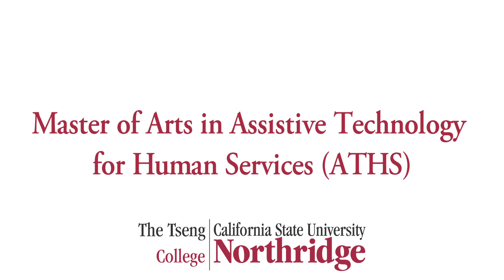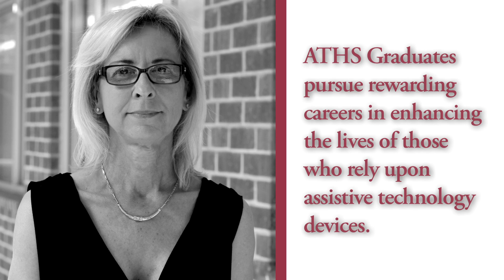Master's in Assistive Technology and Human Services (ATHS) Online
Because the nation's expanding population of older adults is accompanied by a growing burden of disability, the U.S. Department of Labor predicts long-term growth in all health services industries, including the areas of assistive, adaptive and access technologies.

Internationally recognized for its expertise in disabilities services, California State University, Northridge (CSUN) created the Assistive Technology and Human Services (ATHS) master's degree program -- the first of its kind in Southern California -- to meet the growing need.

Offered in collaboration with the College of Health and Human Development and the College of Engineering and Computer Science, this two-year, 10-course, fully online program is designed to prepare working professionals for rewarding careers in enhancing the lives of those who rely upon assistive technology devices.  Because this program was developed in conjunction with CSUN's Master of Science in Assistive Technology and Engineering (ATE) program, it also provides ATHS students with opportunities to interact with ATE's current and future assistive technology designers and gain a broader understanding of the latest user applications and options.

Taught by distinguished CSUN faculty and accomplished assistive technology industry professionals, the ATHS program is offered in the cohort format, which facilitates interaction with faculty and fosters the development of networking relationships with fellow participants.